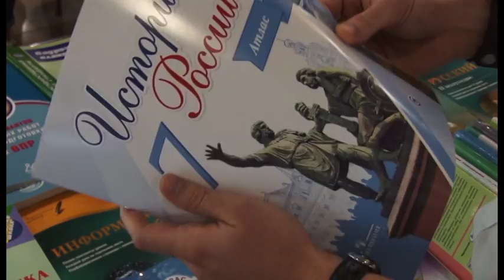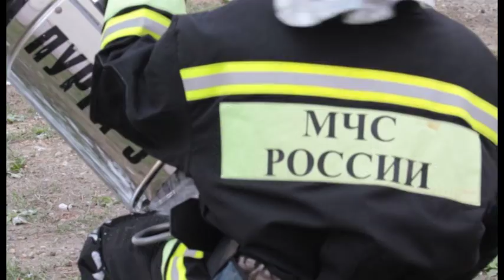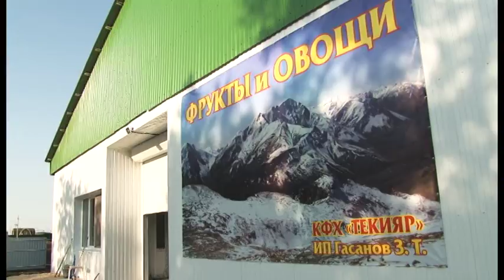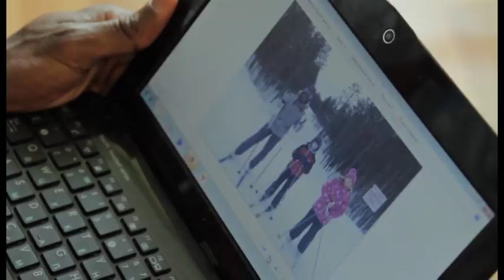Новости "Анапа Регион" от 29 августа 2017 года